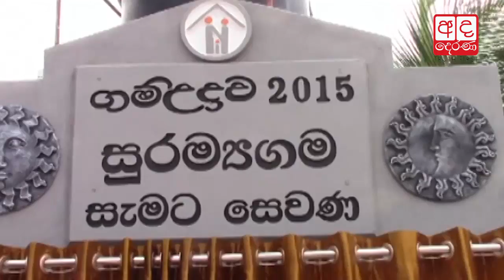Those desperate to remain in power opposes new Constitution - Minister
Those desperate to remain in power would only oppose the new Constitution, Minister Sajith Premadasa said.

නව ව්‍යවස්ථාවට විරුද්ධ වන්නේ බල උන්මාදයෙන් සිටින පිරිස් බව සජිත් ප්‍රේමදාස අමාත්‍යවරයා පවසයි.